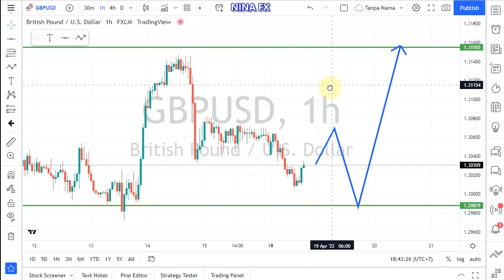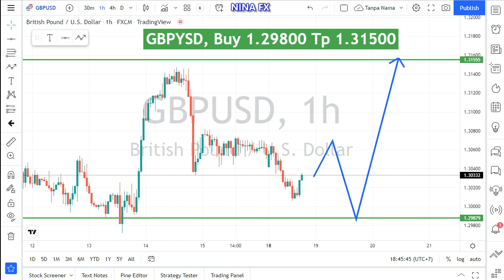GBP USD Daily Analysis for Tuesday April 19, 2022 by Nina Fx